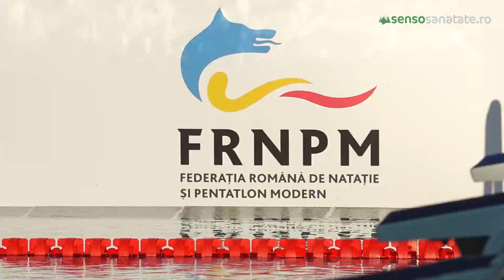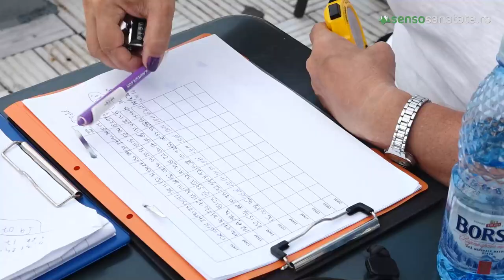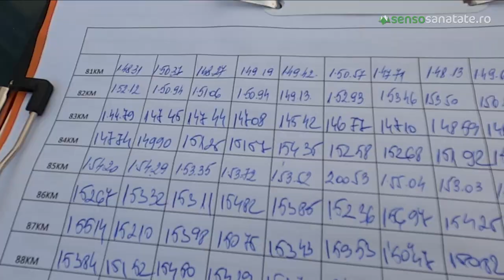Paul Georgescu a inotat 100 km continuu in bazinul olimpic "Lia Manoliu"